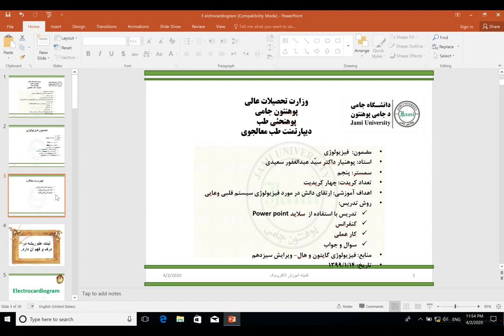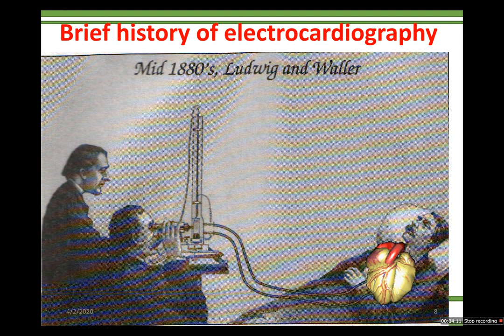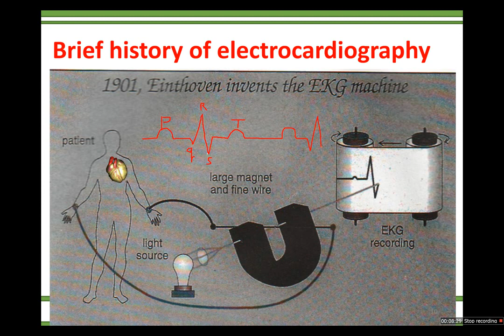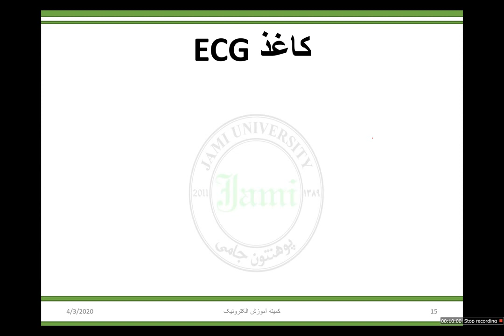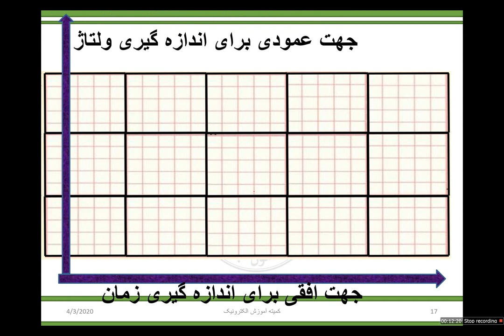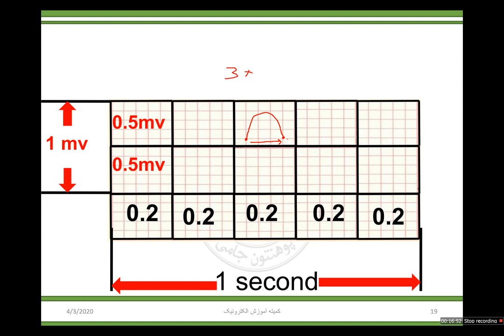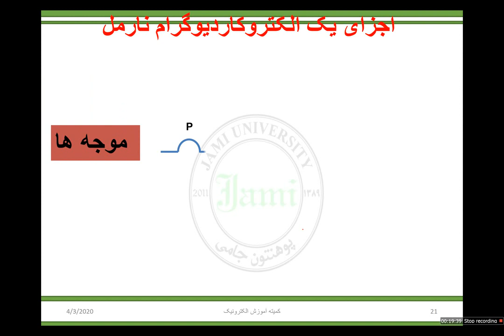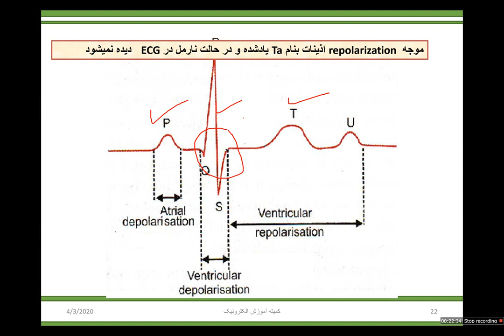sms 5 physiology qalb video 7 2 1